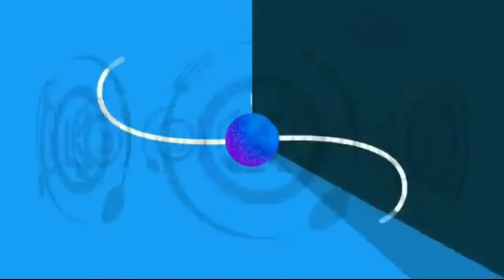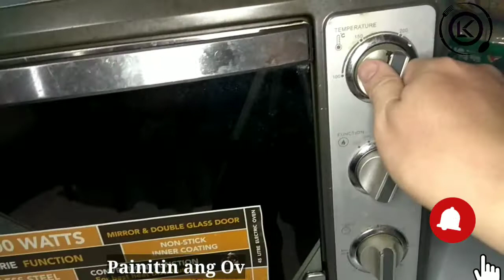Subukan mo ito, tiyak masasarapan ka | Crispy ang Ibabaw, Malambot ang Loob Milo Cupcakes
Milo Cupcakes
by Kaleser

Ingredients:
3 Eggs
1 Evaporated Milk
1 & 1/2 Cup Sugar
3 Pack Milo
3 Cups Flour
1 Tsp Baking Powder
1 Tsp Margarine
1 Tsp Vanilla Extract